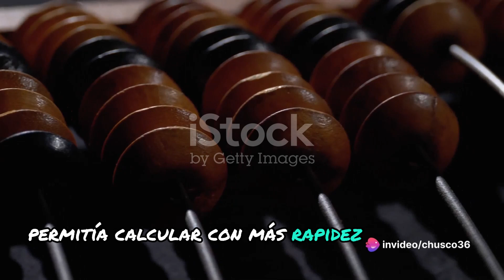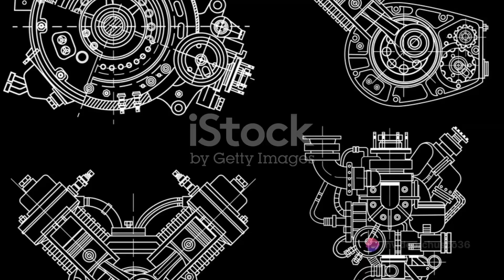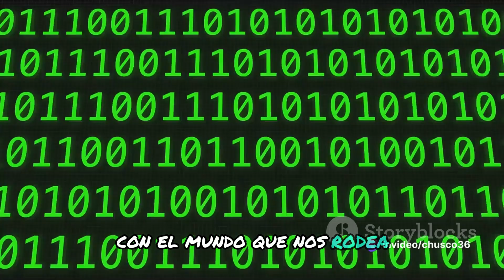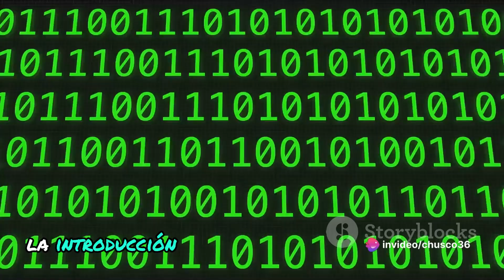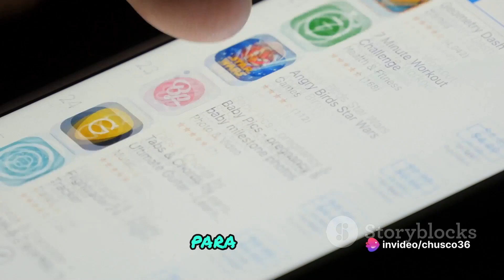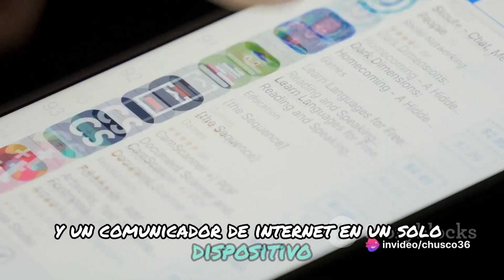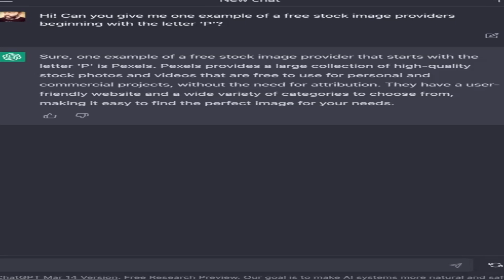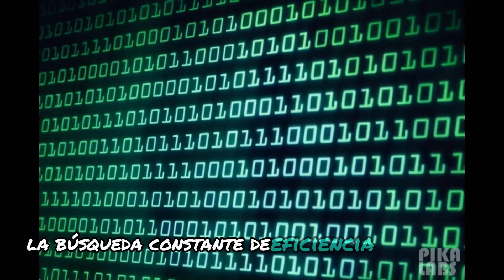Desde el Ábaco a la Tecnología Cuántica: La Fascinante Historia de los Ordenadores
En este cautivador vídeo, acompáñenos en un fascinante viaje a través de la evolución de los ordenadores, desde los humildes comienzos del antiguo ábaco hasta el vanguardista reino de la moderna computación cuántica. Explore cómo ha avanzado la tecnología a lo largo de los años, dando forma a la forma en que vivimos y trabajamos hoy en día. Descubra las fascinantes historias que se esconden tras las principales innovaciones e hitos de la historia de la informática, y conozca en profundidad cómo estos avances han revolucionado nuestro mundo.

Capítulos más importantes de este video para acceder estos capítulos
solo tienes que hacer clic en la zona azul de cada tiempo

00:00 Los albores de la informática
02:42 La revolución mecánica
04:10 La era electrónica
06:16 Impacto y legado
08:15 Inteligencia artificial

Enlace de Amazon España. Si quieres ayudar a este canal utiliza este enlace sin coste para ti

Enlace de VidlQ Potencia tu canal de YouTube

Enlace Mas información en este enlace

Temu.com Compra como rico la pagina de compras a los mejores precios

Travel Republic

Los libros que debes comprar

GoTranscript

Pectory A.I.